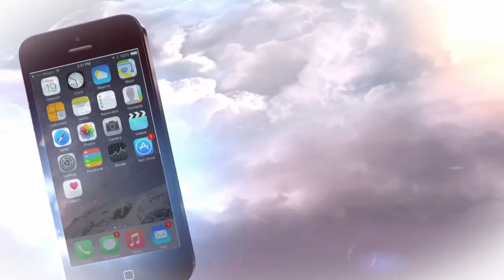Incendiu Muncel - Catcau (Cluj) depozit fan 26 12 2020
Cât de periculos poate fi jocul cu petardele au aflat niște copii din localitatea Muncel, comuna Câțcău, județul Cluj. În cursul serii de sâmbătă, mai mulți baloți dintr-un depozit au luat foc, care mai ardea încă duminică dimineața. vezi mai mult aici